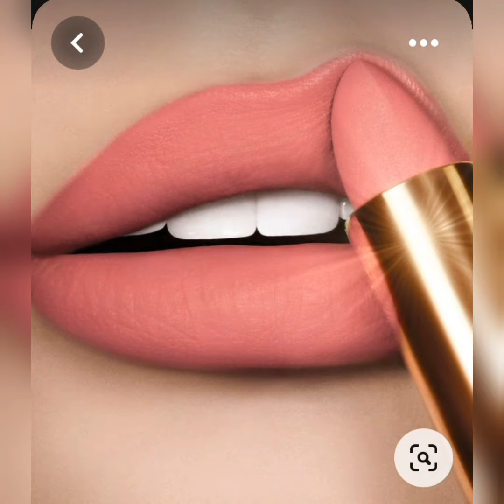Some of very hot lipstick shades |long wear liquid lipstick shade